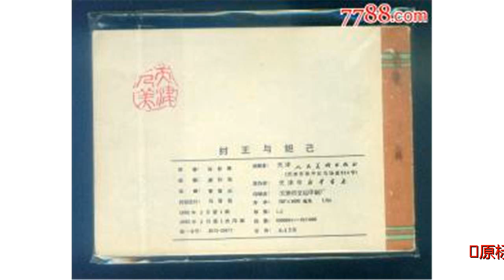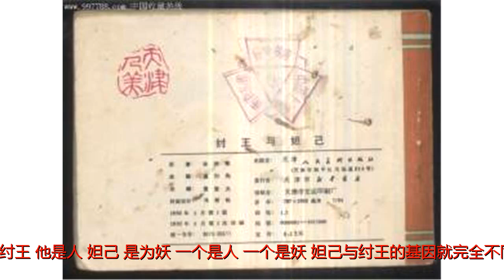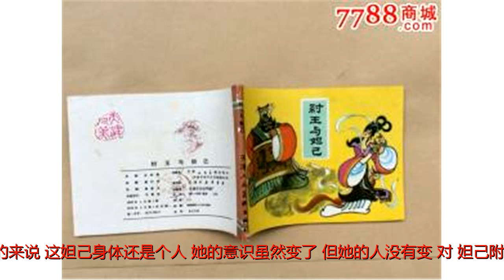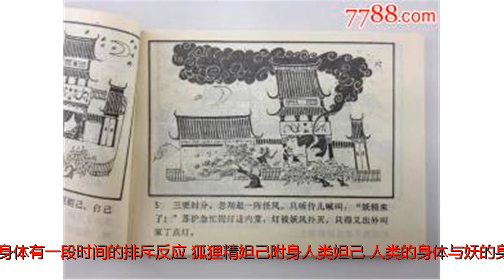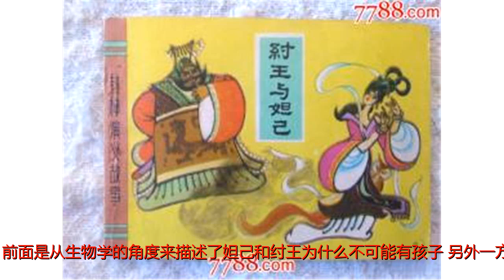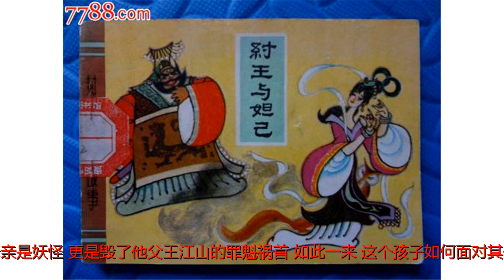纣王与妲己在一起这么多年，为什么连一个孩子都没有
原标题：纣王与妲己在一起这么多年，为什么连一个孩子都没有首先，这个问题，我们得从生物学的角度先来考虑一下，纣王，他是人，妲己，是为妖!一个是人，一个是妖，妲己与纣王的基因就完全不同，就好像人与兽，根本不可能会生下孩子!因为封神演义里，根本就没有人与妖结合能生下孩子的先例，像雷震子的双翅，哪吒的莲花化身，深究起来，他们都是人改造成的妖怪，而不是生下来就是妖怪!但有的朋友可能会问了，妲己虽然是妖，可是也是附身在了以前的妲己身体上，总的来说，这妲己身体还是个人，她的意识虽然变了，但她的人没有变!对，妲己附身到了人类的身体上，但妲己的本质是个妖怪，比如我们现在科学已经很进步了，想要换肝，换心脏，甚至换眼角膜，都是有选择性的，要不然会出现排斥的反应，更严重的身体会死亡!就好像亲人之间的输血，也不是只要是亲人就能互相输血的，这不是绝对的，而且，就像换肝以后，还要承受身体有一段时间的排斥反应!狐狸精妲己附身人类妲己，人类的身体与妖的身体绝对不同，而狐狸精要怎么办?当然要同化人类身体!为什么是妖的身体来同化人类身体呢?怎么不是人的身体来同化妖的身体呢?大家想一下，如果妲己的妖体被她附身的妲己的人体给同化了，那是不是代表狐狸精妲己也变成了人呢?那如此一来，就没人能看出她是狐狸精了，但很多人都能看出妲己是狐狸精变的，甚至连伯邑考的白面猿猴都能看出来妲己是妖怪!可见一定是妲己的妖体在同化着人类身体，所以，她的妖气才会越来越重!当然，前面是从生物学的角度来描述了妲己和纣王为什么不可能有孩子，另外一方面，便是从心理学的角度来分析一下!首先，妲己是女娲派出来迷惑纣王，祸害商朝江山的，假如妲己与纣王有了孩子会怎么样?将来这个孩子会是什么样的结果?她的母亲是妖怪，更是毁了他父王江山的罪魁祸首，如此一来，这个孩子如何面对其他人?又如何面对妲己?如果这个孩子出生了，那么纣王的江山也毁灭了，是不是注定这个孩子一生下来就要受苦受难呢?还有妲己与纣王如果有了孩子，她还能安心的祸害纣王江山吗?不能，那时她就会有了牵挂，只怕她会千方百计的保护纣王江山!女娲说凤鸣岐山，武王当兴，那好，如果有了孩子，妲己一定会先把西岐给灭了，为自己的孩子扫清障碍，助他登上皇位，因为母亲是一个伟大的称呼，妲己虽然为妖，但如果有了孩子，她母性的光辉一定会泛滥的，为了孩子，她根本不会顾忌自己保了纣王江山的后果!更甚至，妲己，是一个很重情义的妖怪!当比干杀了妲己在轩辕坟的子孙之后，妲己的表现在封神演义原文里有描述!话说妲己在绣帘内观见，都是她子孙的皮，不觉一时间刀剜肺腑，火燎肝肠，此苦可对谁言!暗骂：“比干老贼!吾子孙就享了当今酒席，与老贼何干?你明明欺我，把皮毛惑吾之心。我不把你这老贼剜出你的心来，也不算中宫之后!”泪如雨下。还有姜子牙灭了琵琶精时，妲己的表现!纣王与妲己曰：“此妖已现真形。”妲己听言，心如刀绞，意似油煎，暗暗叫苦!再有纣王江山就要失去时，妲己的表现也是情真意切!妲己俯伏纣王膝上，泣曰：“妾听陛下之言，心如刀割。陛下何遽忍舍妾等而他往耶?”随扯住纣王袍服，泪流遍面，柔声娇语，哭在一处，甚难割舍。封神演义原文中描述的这些，统统都证明了妲己是一个重情重义的人，当然，她的重情重义是只对自己人，对待不认识没感情的人，那下手叫一个狠毒!当然，我们对待不认识的人，也没什么感情，唯一不同，便是我们不会去主动害人!妲己对待自己人既然是如此的重情重义，那她会生下个孩子让自己有了牵挂吗?她会让孩子的父亲，纣王的江山在她手中覆灭吗?结果当然是不会，所以，妲己宁可不要孩子，也不能让自己有了牵挂，反正不要孩子就不会有牵挂，该怎么祸害纣王江山就怎么祸害!